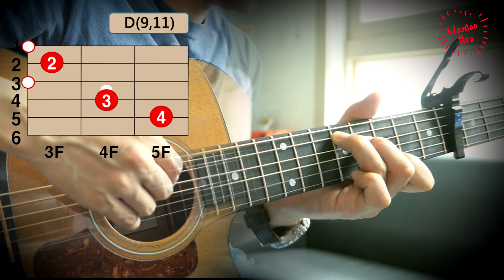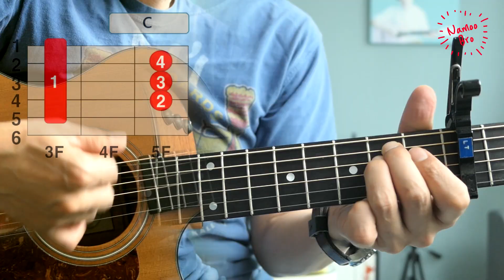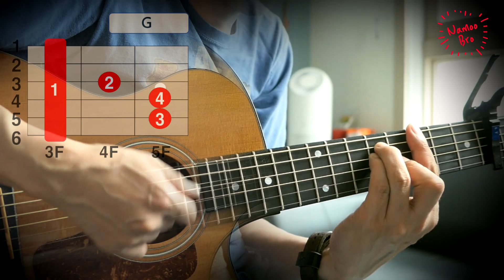[편곡브로] 라미란,미란이 '라미란이(RAMIRANI)' 기타 ㅣ커버ㅣ악보ㅣ코드ㅣinstㅣacoustic